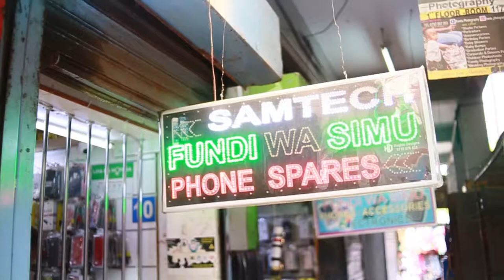FAMOUS (2021)COMMERCIAL ADVERT